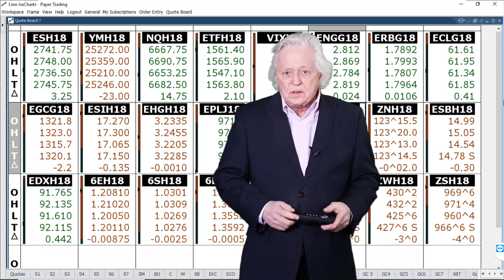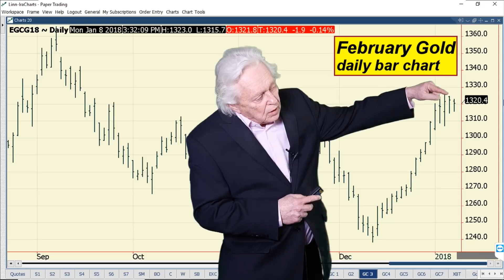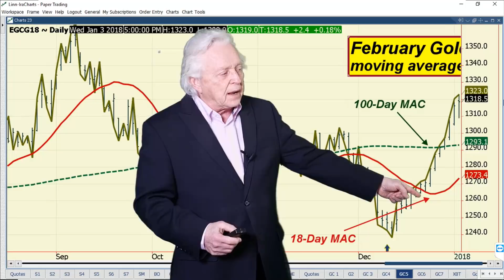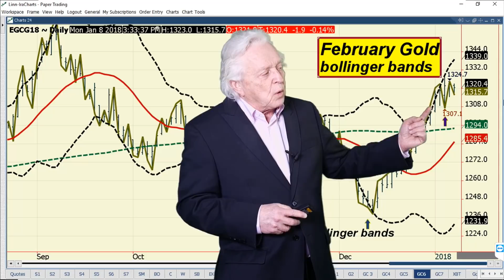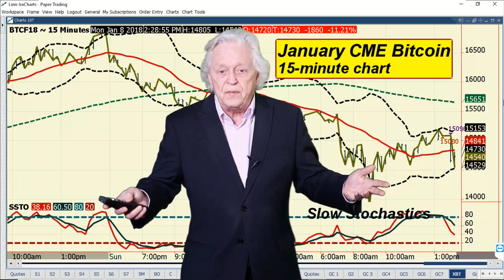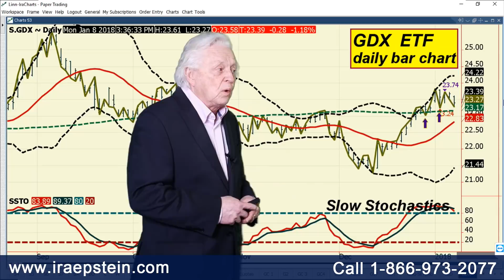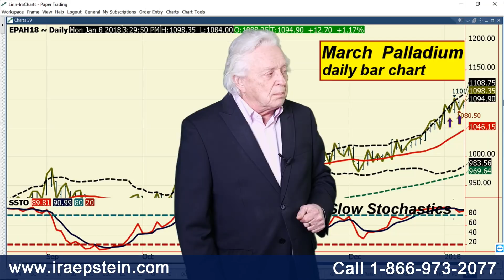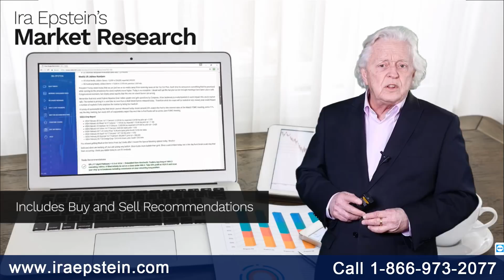Ira Epstein's Metals Video 1 8 2018